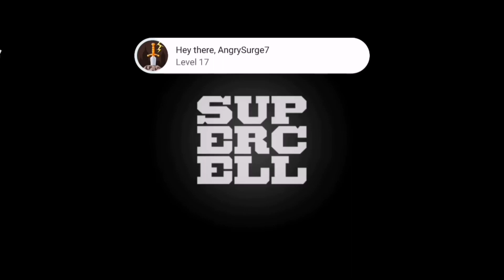CLASHIVERSARY CHALLENGE #1 || CLASH OF CLANS || Mgr1 Gamer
Judo Sloth's creation, a thrilling affair, where triumph awaits, beyond compare. Embrace the challenge, let your skills show, dominate the flow in this special Challenge created by Judo!So, please enjoy the show and keep supporting.

I am trying to do something new in my every video.
I know that, I'm not a well player and editor but i am trying hard to create a content gameplay for you guys. I apologize for the quality of the video.

Mgr1 Gamer is a entertaining gaming channel. It doesn't want hurt the feelings of any person. If any person thinks this channel copy others please let me know to fix that issue. Please enjoy the game.